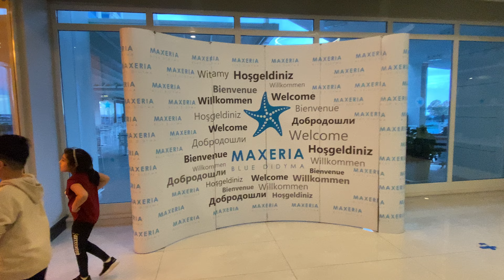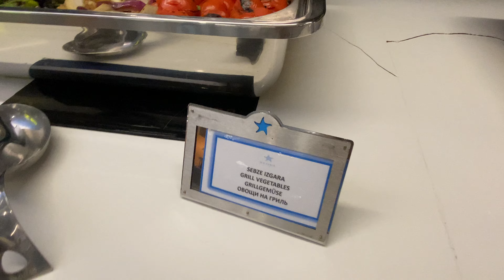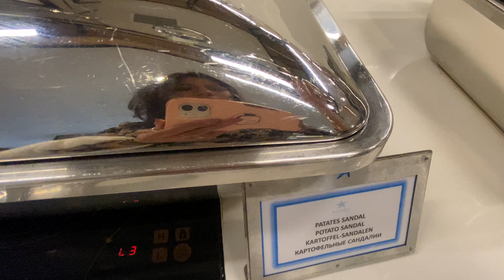BUFFET FOOD TOUR 5⭐️ - All Inclusive Maxeria Blue Didyma HOTEL Tour Part 4 (Restaurant) Didim Turkey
This stunning 5 Star Maxeria Blue Didyma Resort is set across the street from an Aegean Sea beach with breathtaking views. The interior of this resort is designed with premium luxury in mind.

Meals and drinks (included) are served in 6 restaurants and 6 bars, with Italian, seafood and beachfront options. Other amenities consist of indoor and outdoor pools (including kids pools, and a pool with waterslides, separate aqua-park for kids and adults, mini-club, night entertainment with performances, dance parties, pool parties, foam party, Disney events), as well as a spa, a private beach. There's also live entertainment.